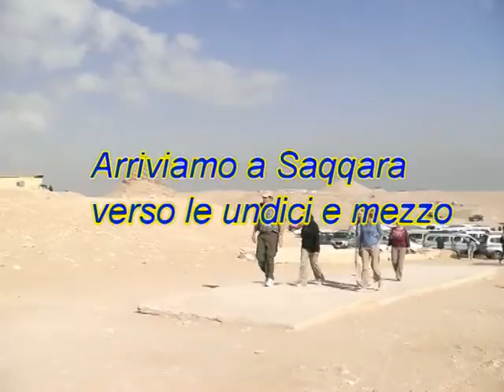07 Cairo1,Menfi,Saqqara 02 03 01 08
Cairo, Egypt. Giza and pyramids. Camels and desert.